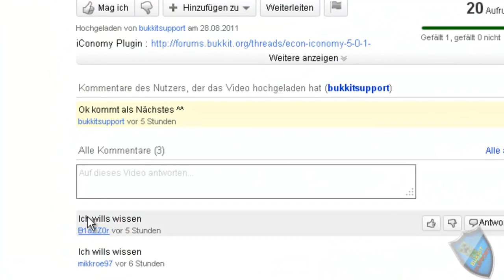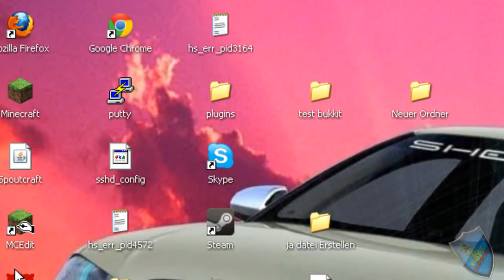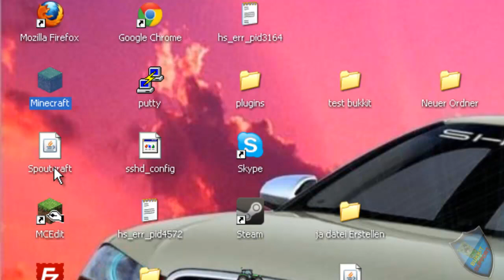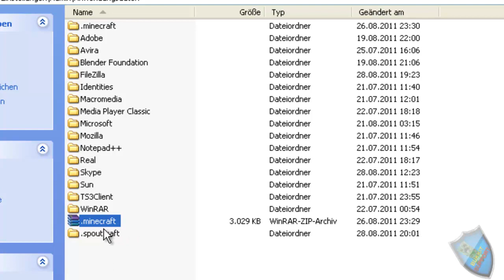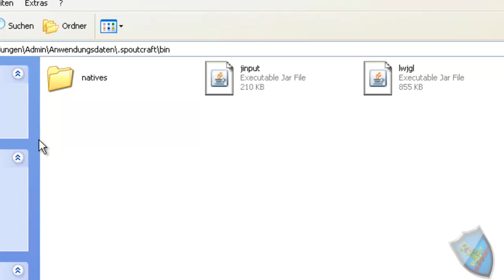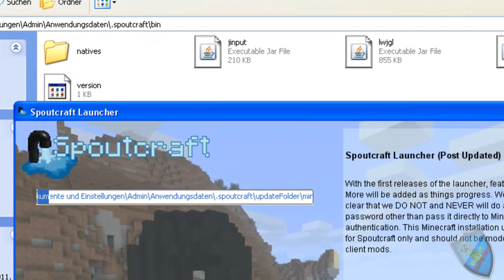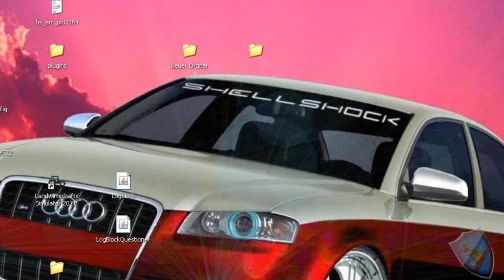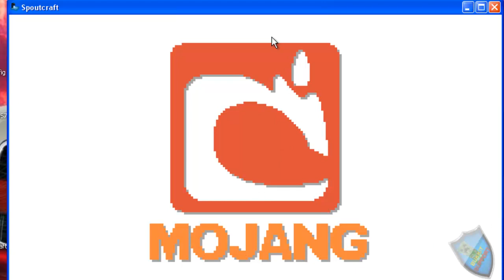Spoutcraft Installieren und die Funktionen by BukkitSupport [GER] [HD]